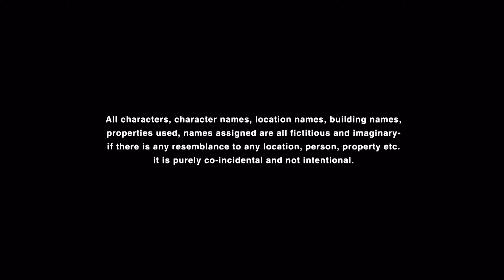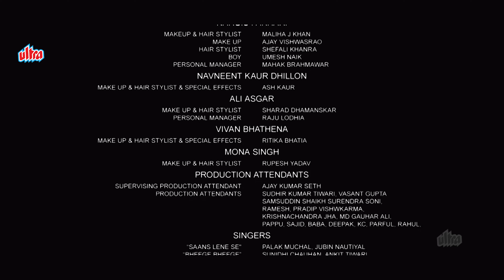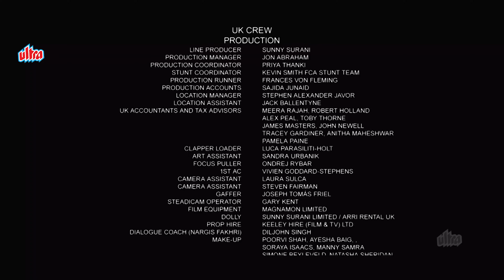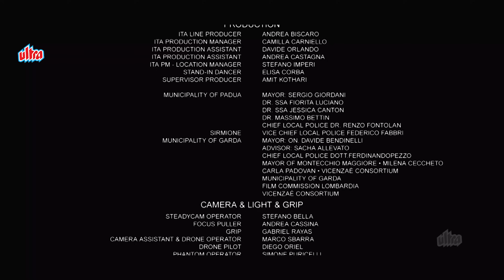अमावस: नरगिस फाखरी की सबसे बड़ी डरावनी मूवी - Amavas - Horror Movie - Sachiin Joshi, Nargis Fakhri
The story is about Karan who is possessed by the spirit of his friend Sameer, who gets murdered. After that, Maya also gets murdered by Sameer's spirit which is in the body of Karan. Sameer's spirit also kills Gotti, Shibani, Ruhi (Maya's sister) and also tries to kill Ahana. But Karan saves her by killing himself in the burning grave of Sameer. Karan has an injury mark on his chest given by Sameer during his death, his (spirit) only source to survive in the body of Karan. But in the end scene, it seems that there was also same kind of injury mark in the hand of Ahana. So the spirit then also exists in Ahana with the mark of the ghost Movie ends promising a sequel.

Directed by Bhushan Patel
Written by Aparna Nadig (Dialogue)
Screenplay by Tanya Pathak
Story by Jody Medland
Produced by Raina Joshi, Dipen Amin
Starring - Sachiin Joshi, Nargis Fakhri, Mona Singh, Vivan Bhatena
Cinematography Amarjeet Singh
Edited by Deven Murdeshwar
Songs: Sanjeev-Darshan,